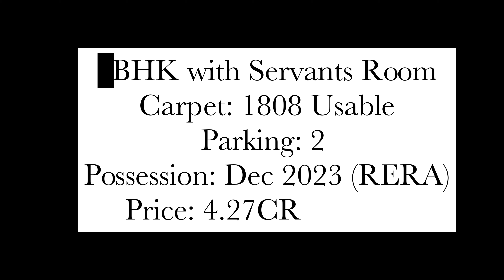Luxury 4BHK @Pokhran Road 2 Thane | neelkanth lakeview | 2 Flats on Each Floor | Dec 2023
Project Name: Neelkanth Lake View
Address: Adjoining Neelkanth Heights,
     Pokharan Rd. No. 2,
     Thane West 400610
• No. of floors: 28
• No. of apartments per floor: 2
• Configuration: 3 & 4 BHK
• RERA/ Useable Carpet:
 3 BHK: 1177/1326
 4 BHK: 1623/1808

USP’s of the Project:
• All flats overlooking Upvan Lake & Yeoor Hills
• Amenities:
  Club House
 Swimming Pool’s
 Play Area
 Yoga Room
 Multipurpose Room
 Gymnasium

OR

Instagram.com/jay_kunnath